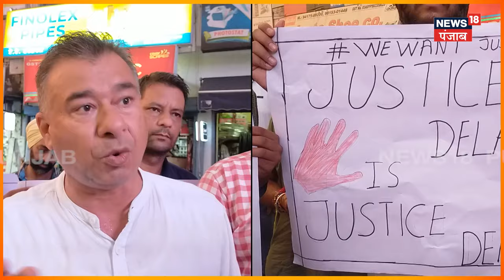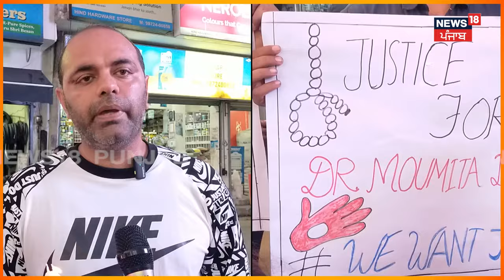Nangal News | 'ਅਰਬ ਦੇਸ਼ਾਂ ਵਰਗੀ ਹੋਵੇ ਦੋਸ਼ੀਆਂ ਨੂੰ ਸਜ਼ਾ', ਮਹਿਲਾ ਡਾਕਟਰ ਨੂੰ ਇਨਸਾਫ ਦਿਵਾਉਣ ਲਈ ਕੱਢਿਆ ਕੈਂਡਲ ਮਾਰਚ